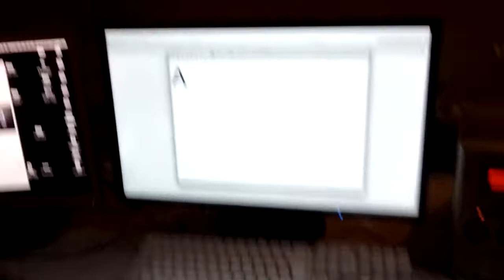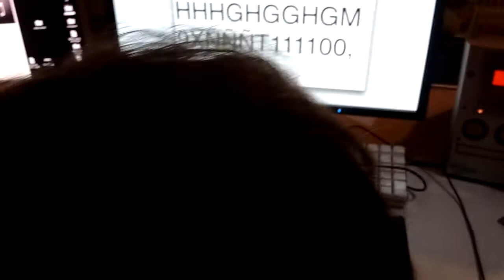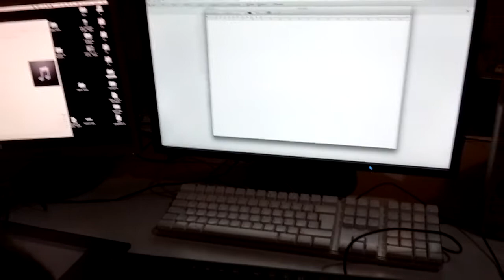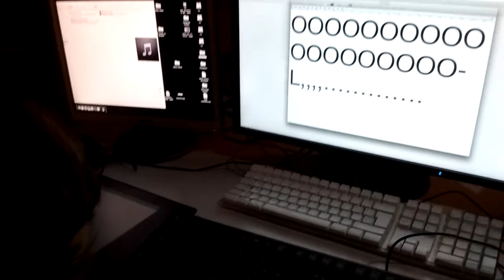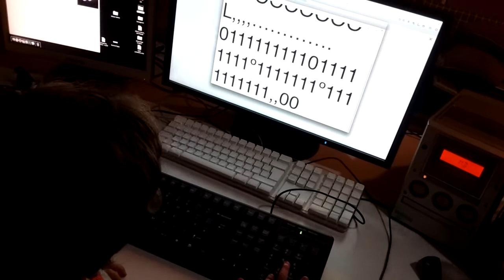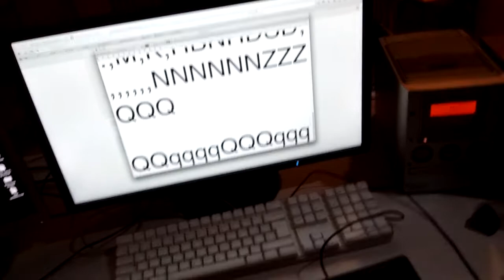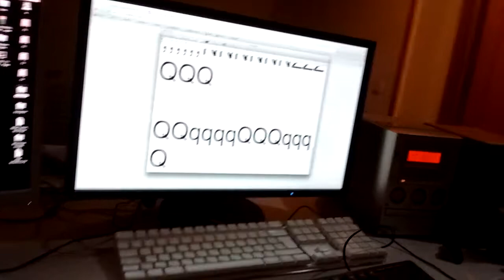Escritura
Telmo aprende a escribir